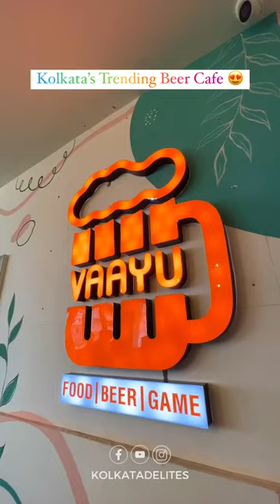Kolkata's Hottest Beer Spot!🍾🌟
Welcome to Kolkata's hottest beer cafe! 🍾🌟 Explore the trendiest rooftop bar in South Kolkata, where you can enjoy the best beer spots without breaking the bank. Join us as we delve into the vibrant nightlife scene of Kolkata, offering Sangria and Beer at unbeatable prices, alongside delectable food and drinks. Whether you're a beer lover or a foodie, this is a must-visit spot in the city. Discover the top trending places, explore the pub scene, and savor the incredible ambiance. Don't miss out on exclusive beer discounts and the ultimate rooftop dining experience. Join us on this exciting journey through Kolkata's beer and culinary delights.

📌 ABOUT ME:
Hey it's me Soham Sinha! On this channel I uploaded videos where I share my journey about street food and video creation.